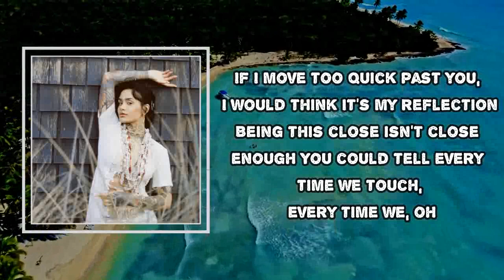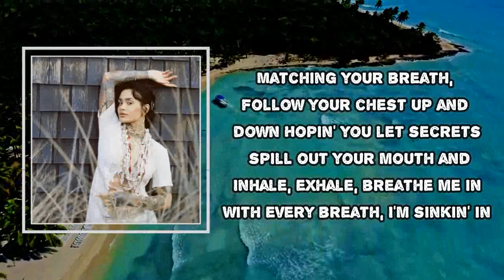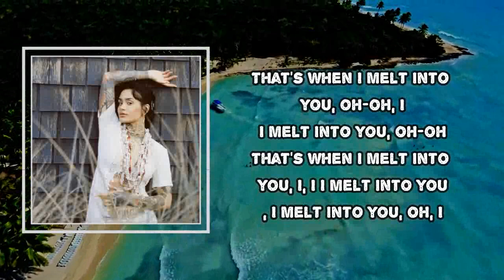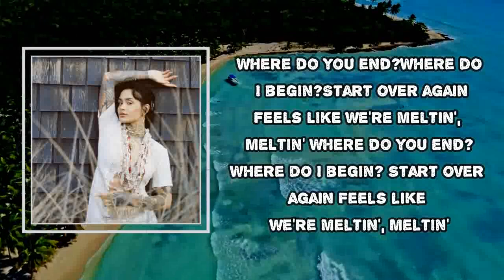🎼🎼♥ Kehlani 💙 Melt 💙 Lyrics ♥🎼🎼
⚠️ This Channel is neither Monetized nor its Making any Profit⚠️

⚠️ ATTENTION ⚠️ © While no copyright infringement is intended in any way, shape, or form; If you, the creator(s) of any music, or producer labels, wish to have any of these songs removed from this channel feel free to gimme a damn notion where it will be removed within a maximum of 1 week.